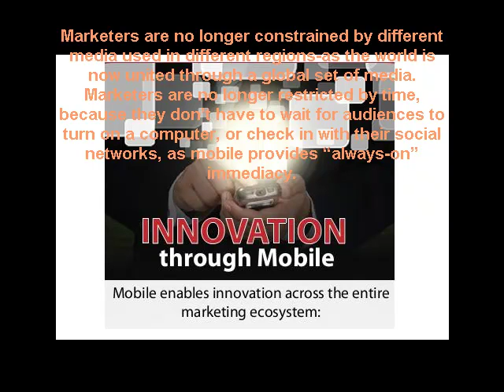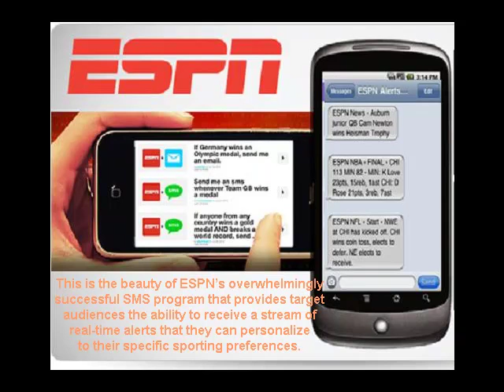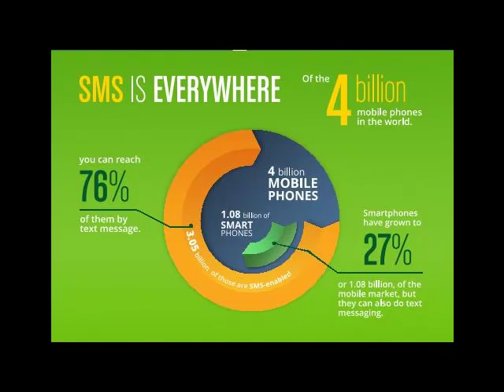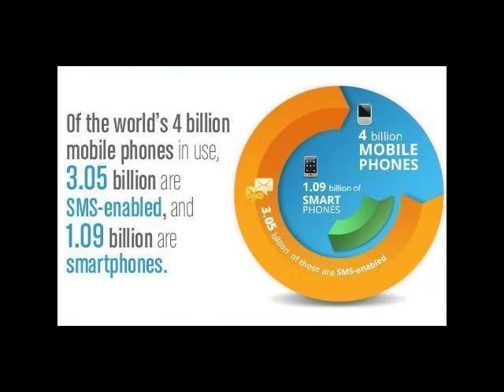Text the name " gomoco " to 57394 Get Innovative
gO-mO-cO innOvative SMS Marketing & Advertising
Brand-Text-ension for the Mobile Elite